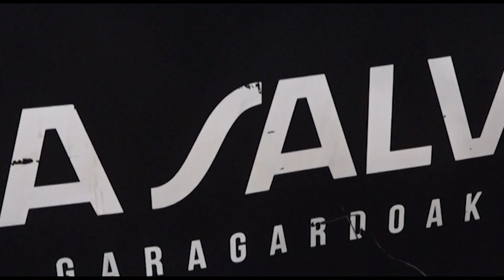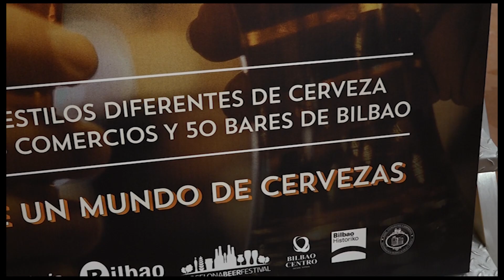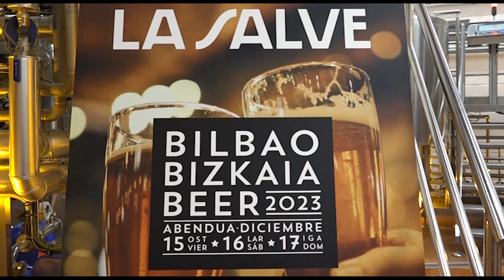YA SE HA INAUGURADO EL "BILBAO BIZKAIA BEER 2023"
Organizado por LA SALVE y Barcelona Beer Festival, en el acto de inauguración han participado Juan Mari Aburto, alcalde de Bilbao y Raúl Pérez Iratxeta,  director de Calidad e Industrias Alimentarias  por parte del Gobierno Vasco, Eduardo Saiz Lekue, director de cervezas LA SALVE y Mikel Rius, director del Barcelona Beer Festival.

    Durante la JORNADA PROFESIONAL del viernes 15 de diciembre, que tendrá́ lugar en BilbaoCentro, se celebrarán conferencias y demostraciones profesionales enfocados al sector hostelero y comercial.

    Bilbao Bizkaia Beer 2023 arranca oficialmente el viernes 15 de diciembre. Este año el festival deja de estar en un sitio único para trasladarse por toda la ciudad en más de 50 locales de hostelería y 40 comercios de Bilbao donde estarán las 78 cervezas que participan en este festival.

En cada establecimiento habrá́ una cerveza diferente que en conjunto hace una variedad enorme de estilos y marcas cerveceras. Tendremos presencia de las principales tradiciones cerveceras como: Alemania, Bélgica, Reino Unido, USA y de otros países emergentes en temas cerveceros. Estarán representadas Cerveceras top mundiales como: Weihenstephaner, Samuel Smith, Sierra Nevada, Coopers, Duvel, St. Bernardus y Founders. y tantos otros nos dan el nivel de tener las mejores cerveceras posibles en el evento.